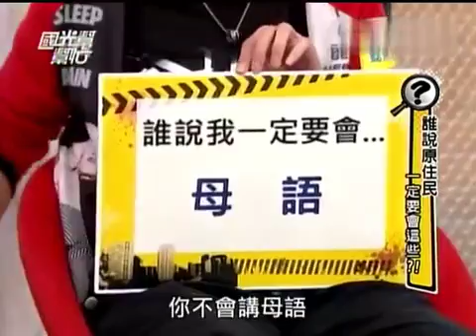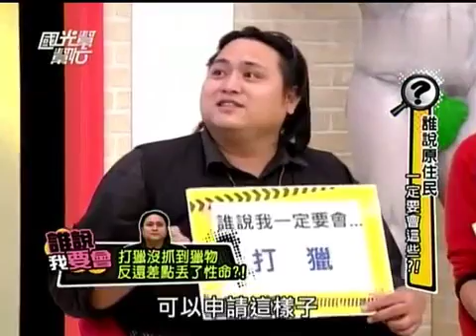国光帮帮忙 20131003 谁说原住民一定要会这些 003